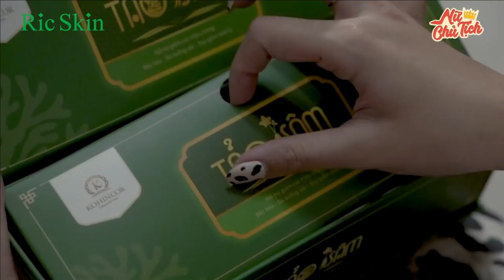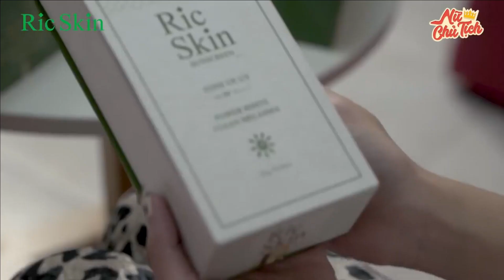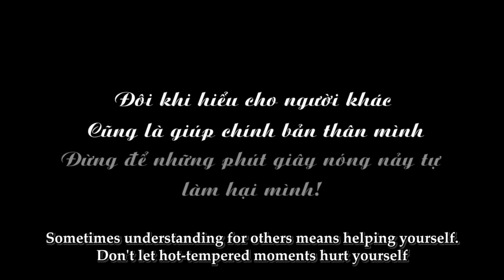New Lifetime Movies 2022| Give Miss Shipper 1 Star, "God" Panic When He Knew The Reason